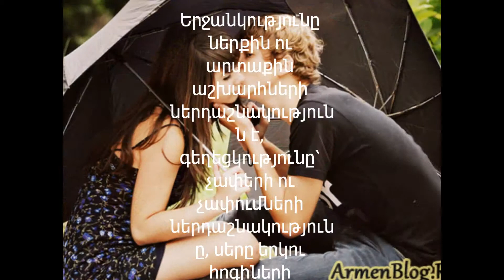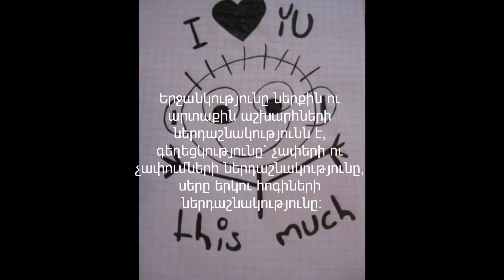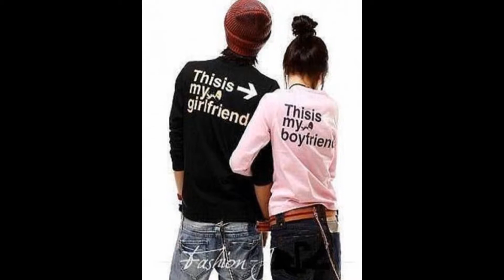Ser@ kyanq e2